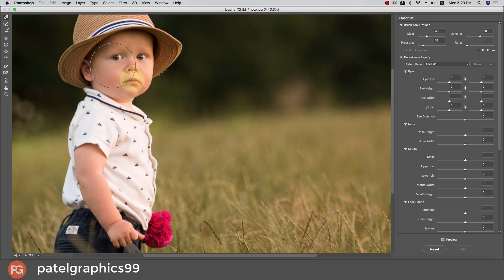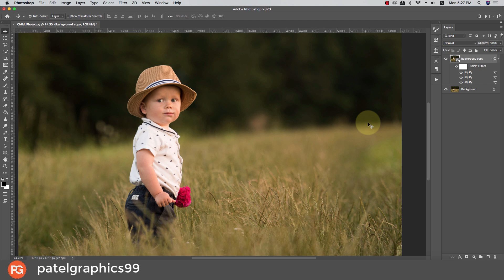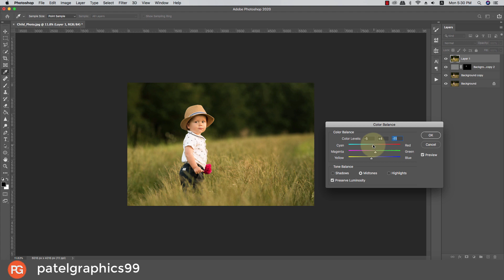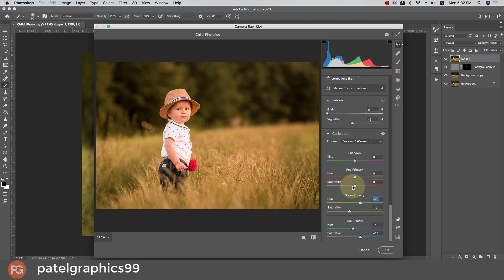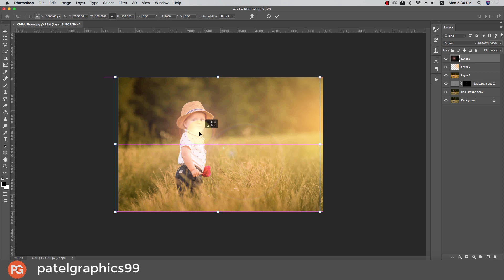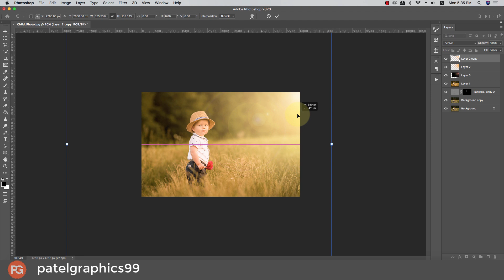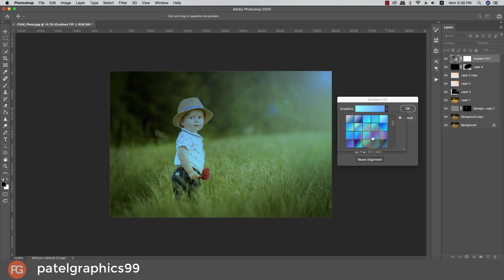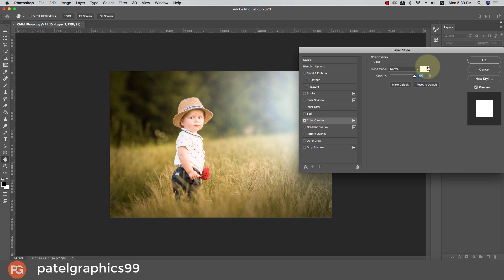Photoshop cc tutorial: "Soft" style Child Portrait Photo Edit in Photoshop || baby photo editing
✅ Photo Repair

✅ Cut-outs

✅ Cropping & Resizing

✅ Blemish Removal

✅ Photo Manipulation

✅ Product Photos

✅ Infographics